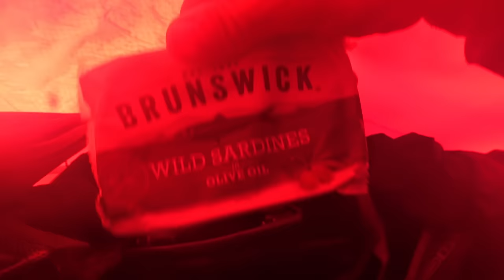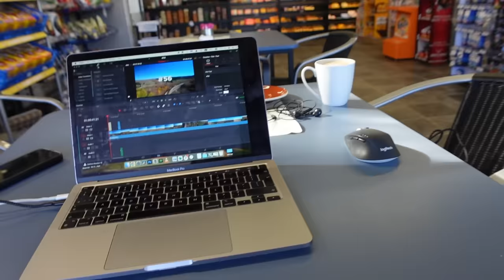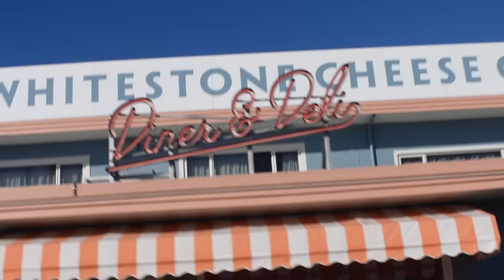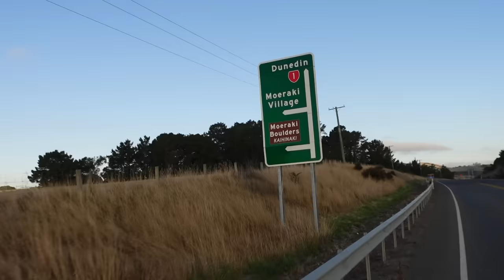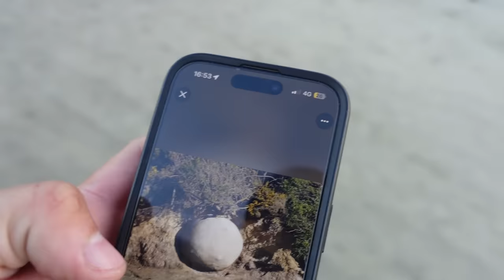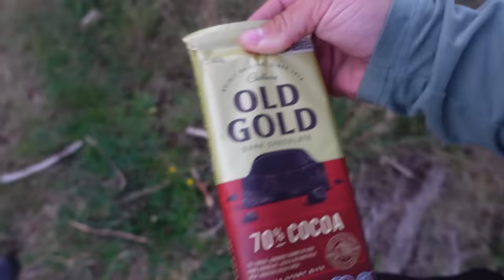Vakaronė prie laužo su Vilu | Naktis ant skardžio ir kodėl nėra rukytos žuvies?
Ačiū Tau!👊
KELIONĖS APRANGA/ĮRANGA/ATRIBUTIKA

💥Apranga
Marškinėliai

💥Priedai:
Multifuncinis įrankis

💥Turistinė įranga
Palapinė

Music of this video:
ES_American Shuffle - Roy Williams copy
ES_Belong to You - Ealot
ES_Fiery Lake - Roy Williams